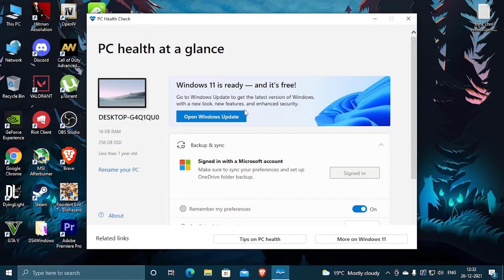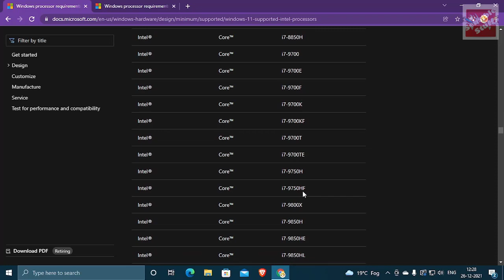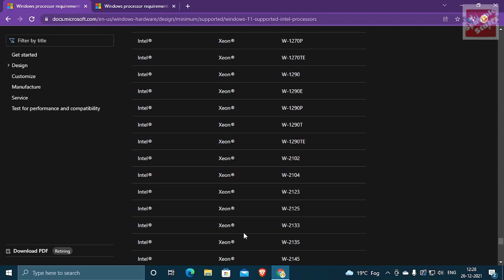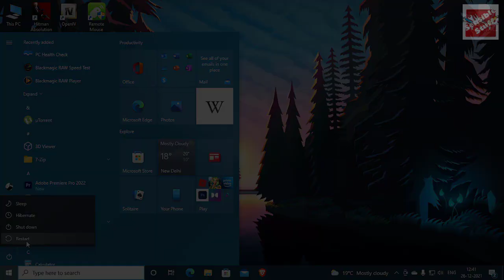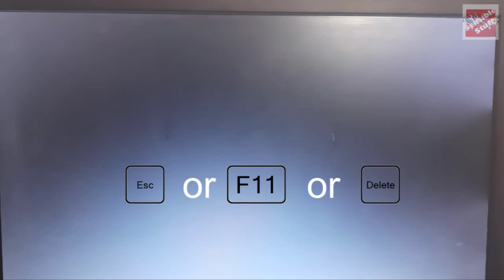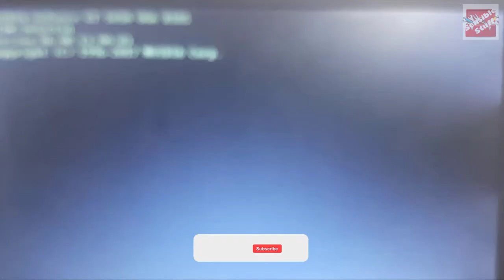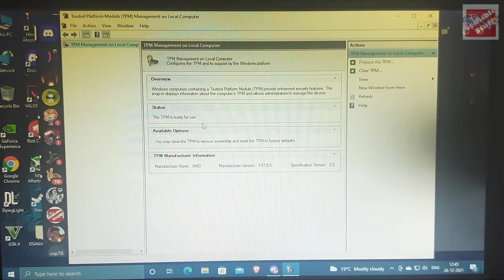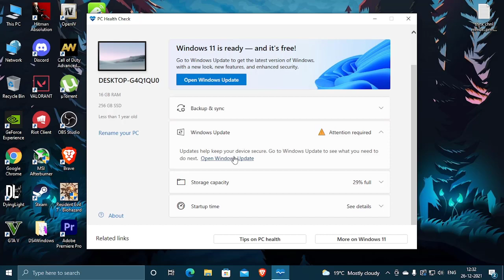ENABLE TPM 2.0 For Windows11 On ANY OLD/NEW PC or LAPTOP in 8 Minutes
This video will show you how you can Enable TPM 2.0 for your PC and make it compatible with the Latest Windows 11.

Drop a like of this helps!

_Compatible Processors________________

-XPG 16GB DDR4 3200Mhz
-NVIDIA GT1030 2GB
-MSI B450M Pro VDH Max
-ADATA 256GB M.2 NVME + 500GB HDD